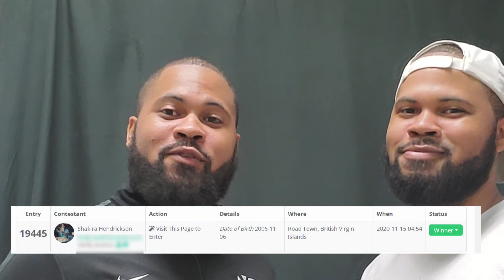Playstation 5 Giveaway Winner